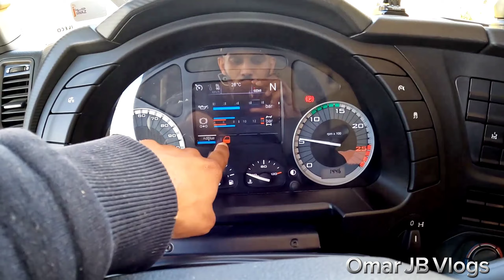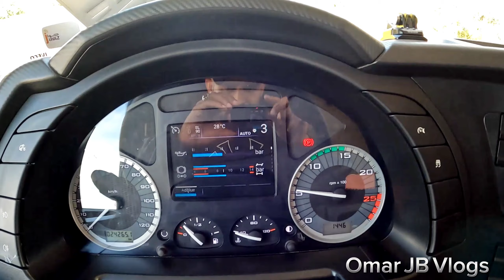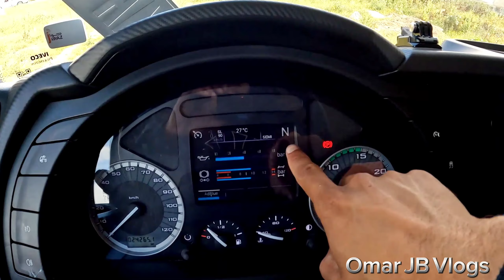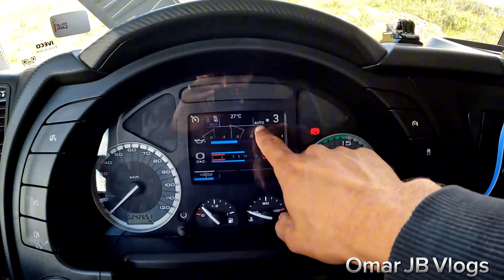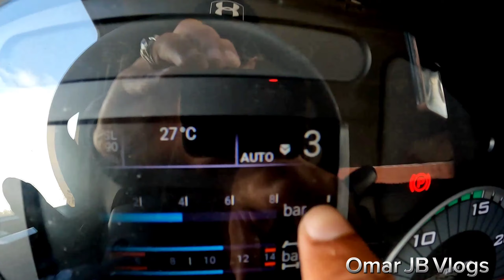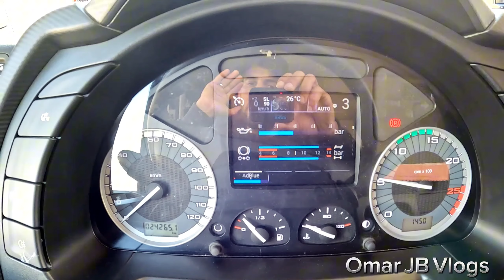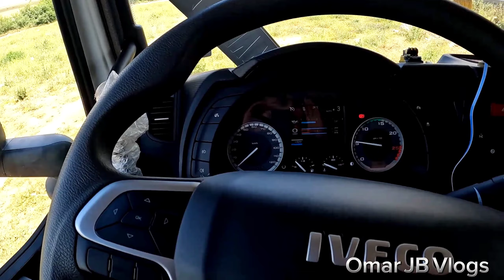معرفة شاحنة IVECO الإفيكو.. أوتوماتيك ومعلومات عنها 🚛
شرح حول أتوماتيك إيفيكو تبع شرح تفهم
لي مفهش يخلي كومنطير.
الله يسر للجميع 🤲🤲❤️❤️❤️❤️